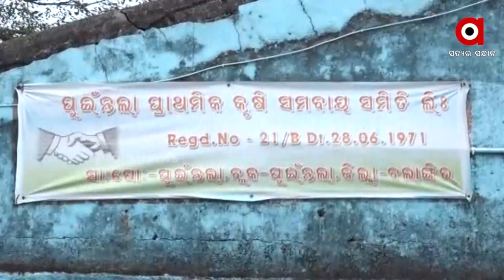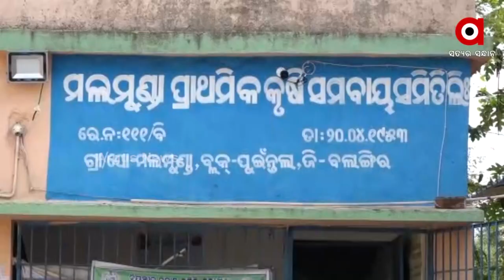ଧାନକିନାନେ ଅବେବସ୍ଥା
ବଲାଙ୍ଗିର ଜିଲ୍ଲାନେ ନଭେମ୍ବର ୨୯ ତାରିଖ୍ ଧାନ କିନା ଲାଗି DLPC ମିଟିଙ୍ଗନେ ନିଷ୍ପତ୍ତି ହେଇଥିଲା। ଜିଲ୍ଲାପାଳ ୨୯ତାରିଖନେ ଉଦଘାଟନ୍ ଭିଲ୍ କଲେ। ହେଲେ କାଣା ଲାଭ୍. ନଭେମ୍ବର ଯାଇକରି ଡିସେମ୍ବର ଆଏଲା କିନ୍ତୁ ଚାଷୀଙ୍କର୍ ଧାନ୍ ନାଇଁ ଉଠଲା। ଆଗର୍ ବଛର୍ ବାଗିର୍ ଇଥର ଭି ଧାନକିନାନେ ଅବ୍ୟବସ୍ଥା ଦେଖବାକେ ମିଲିଛେ